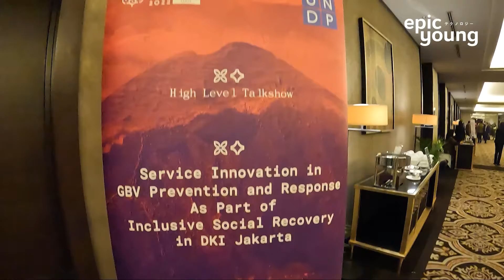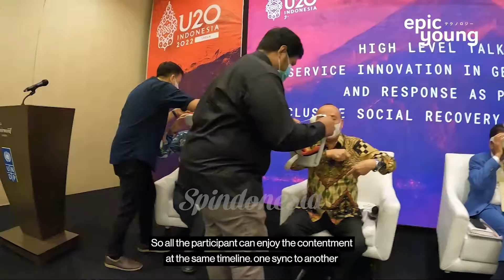U20 UNDP World Leader - Innovation in GBV prevention - social recovery in DKI Jakarta VR